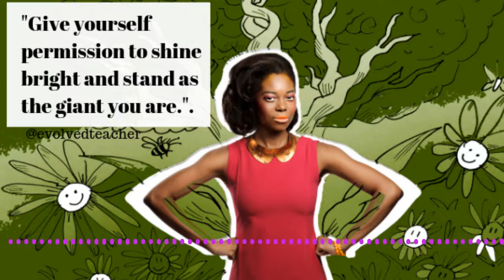Dear Evolved Teacher, What's your super power?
Today’s affirmation is “When you don’t know where you’re going, distractions look like opportunities.”